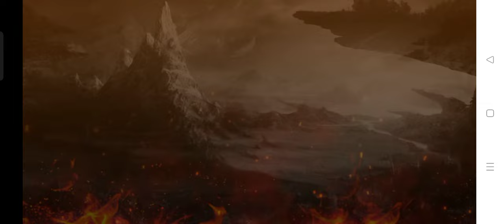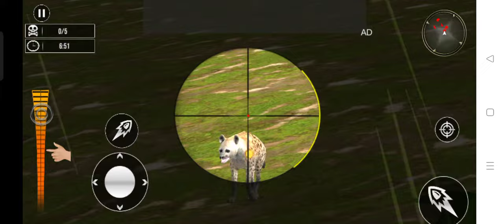Dinosaur Hunting Android Gameplay dino game